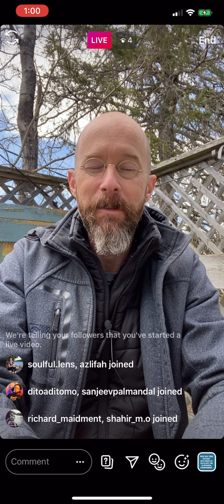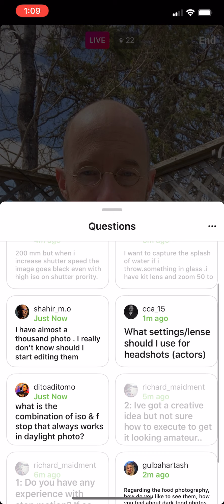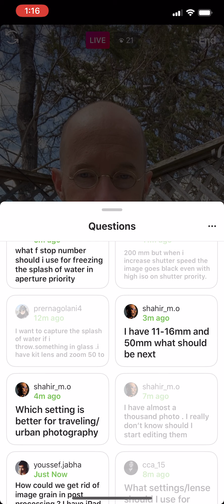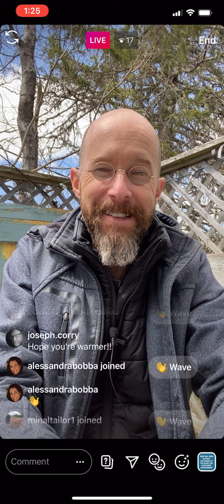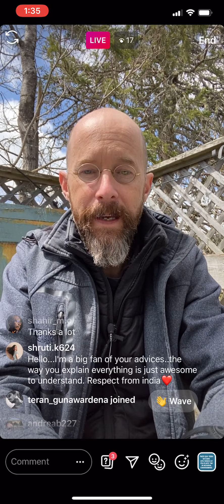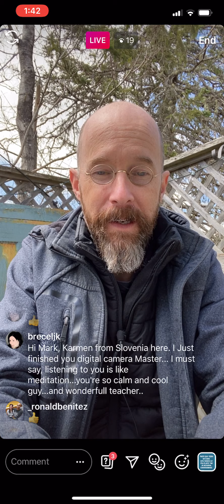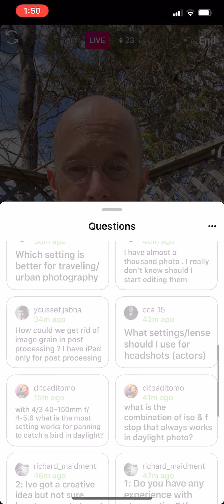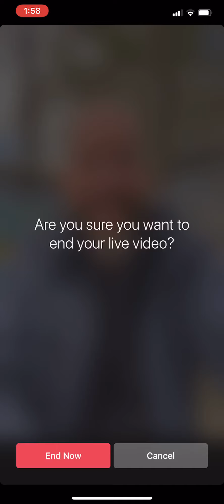DAILY PHOTO Q&A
Photo Q&A Session - Many questions answered! Play this video to learn more about photography. I will try and do these Live sessions every day at 12pm noon Toronto Canada timezone (EST) during our Covid stay at home time. These will be Instagram Live broadcasts, viewable from my IG profile

Over 150 videos of free Photography Lessons right here!

Head over to my website for some online courses!

Make sure to follow me and keep up to date with everything photography!

Have you checked out my book on iPhone photography?